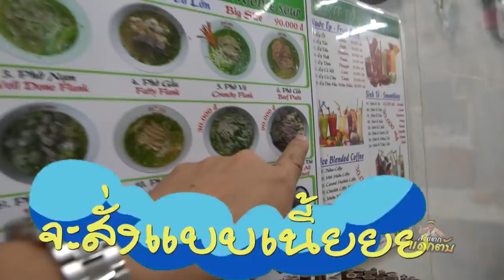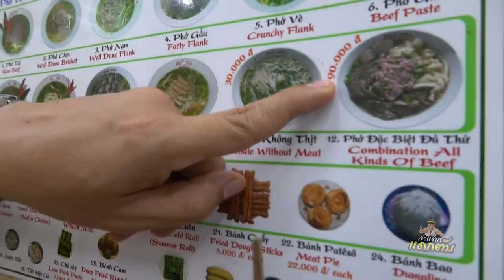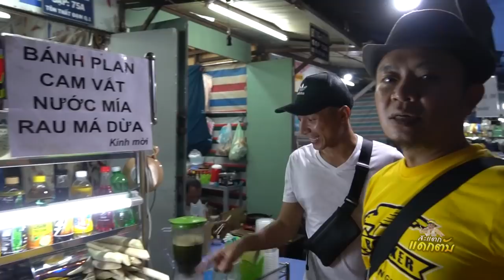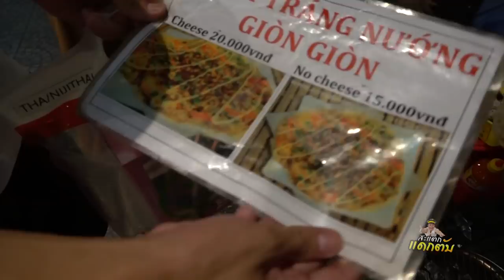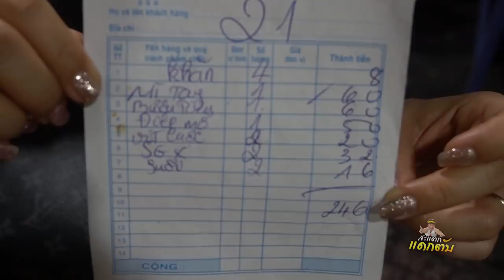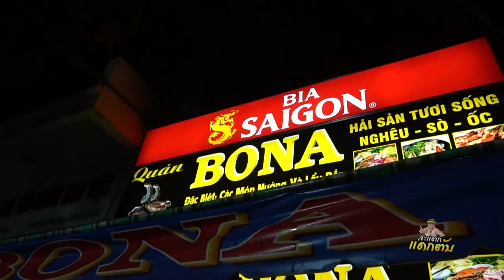กินแหลก สะแตกแดกตับ ลุยเวียดนาม!!!